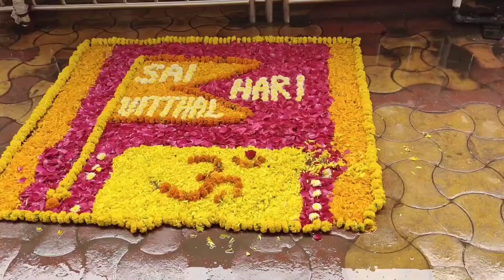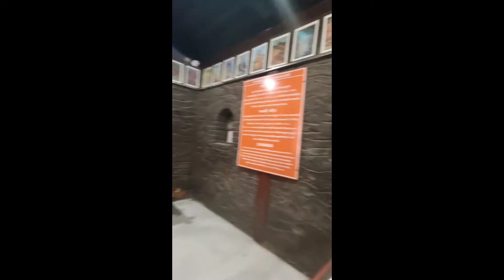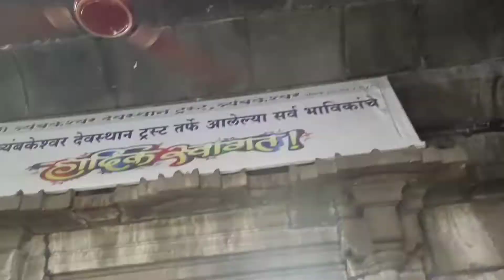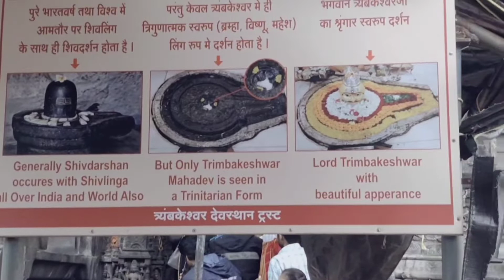Sai Baba ne bulaya hai || Shirdi and Nasik vlog || Part -1.